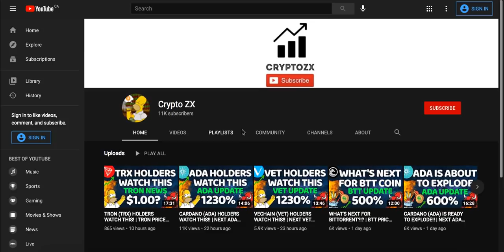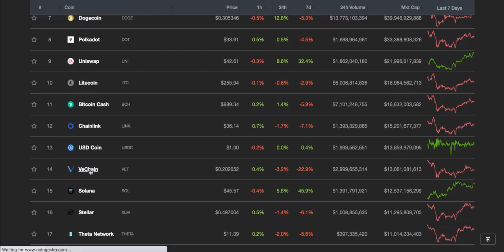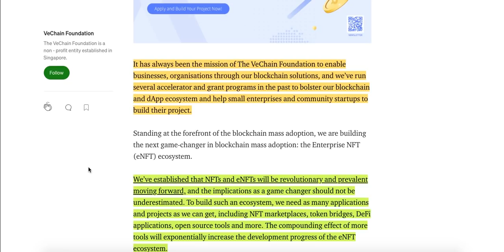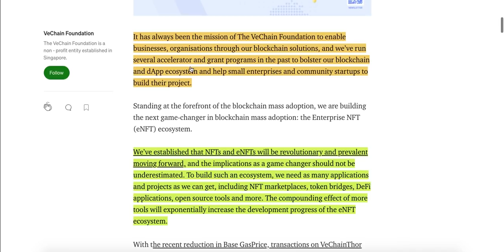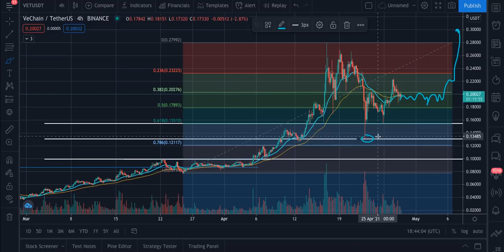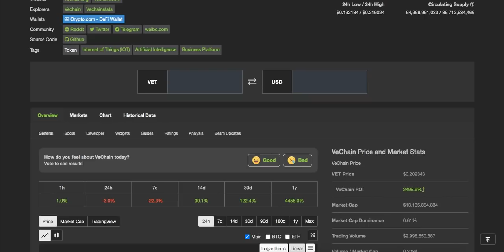WHAT'S NEXT FOR VECHAIN (VET)?! | NEXT VET PRICE TARGET | DAILY VECHAIN UPDATE | VECHAIN NEWS